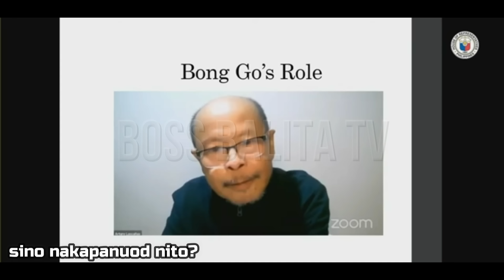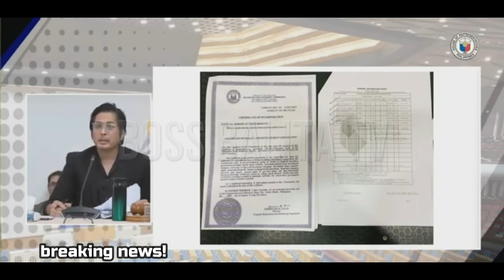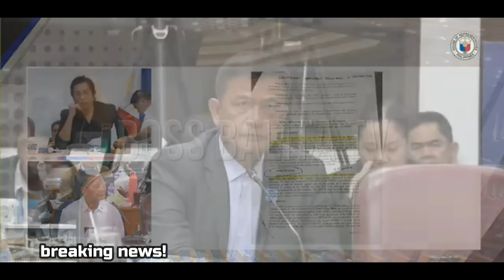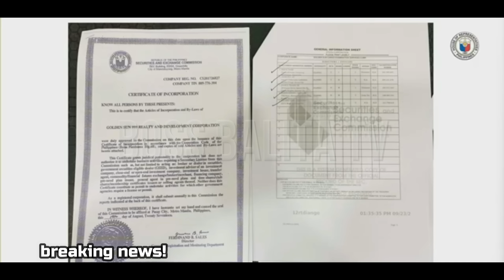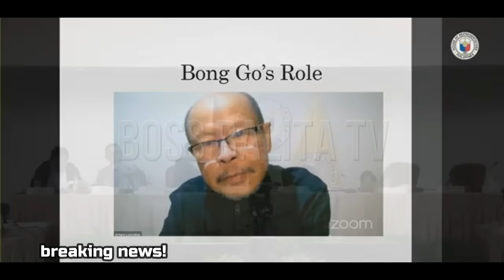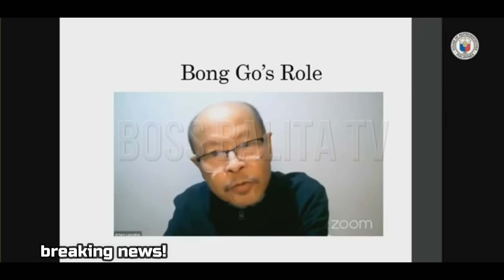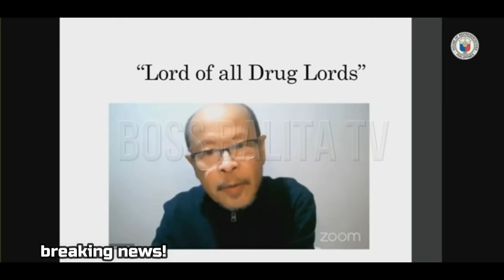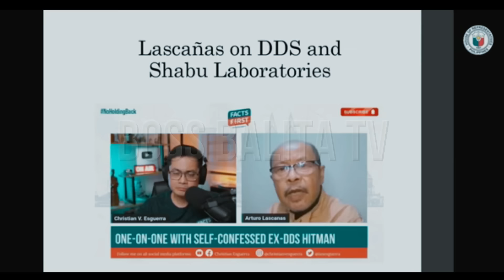LASCANAS BINULGAR NA! FERNANDEZ NAPA INOM NG TUBIG! TUNAY NA PAPEL NI BONG GO! ISINIWALAT IBIDENSYA!